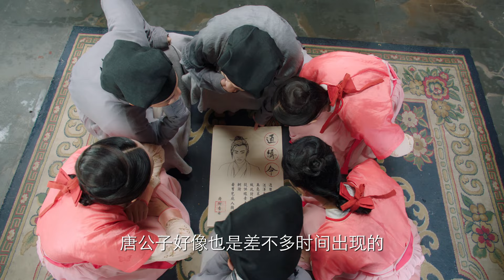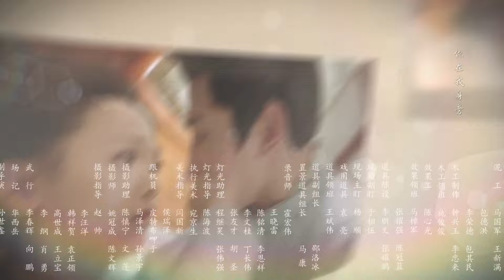Multi Sub | FULL【缘来是殿下 It Is Your Highness】15：病娇殿下爱上点心西施，开启一场甜蜜之旅 | 剧盒—独播剧场